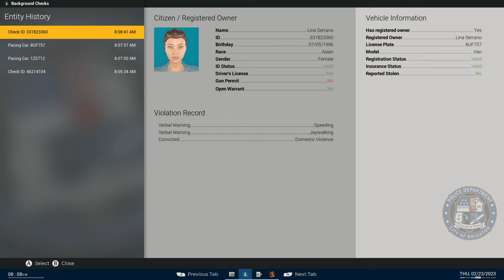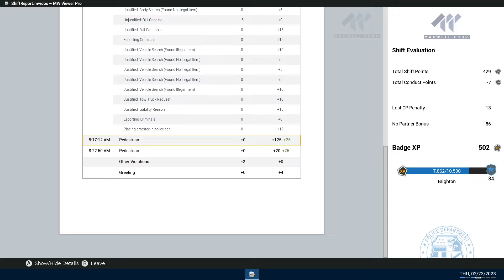WHAT A REACH TOWTRUCK-Police Simulator Patrol officer Ep#266. Black,& White All-N-1 Bundle. 2-Arrest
WHAT A REACH TOWTRUCK-Police Simulator Patrol officer Ep#266. Black,& White All-N-1 Bundle. 2 Arrest! Have a Blessed Weekend RiskySquad 💯❤️!